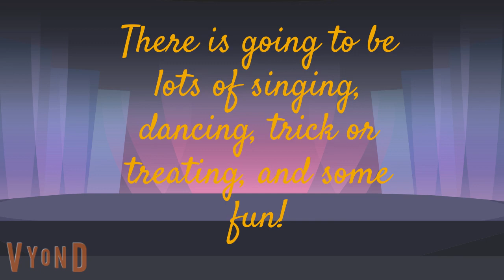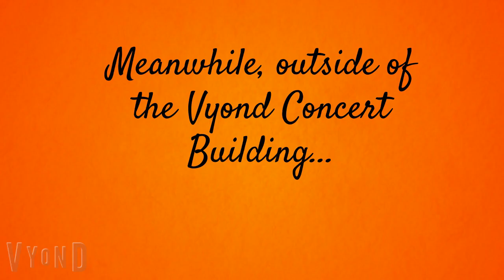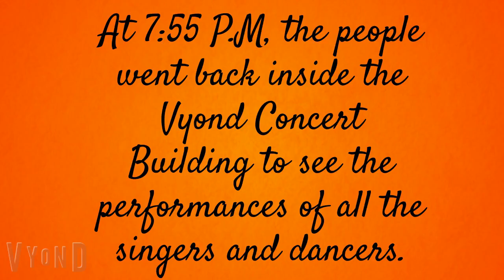The Vyond Opera: Part 10 Halloween Special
Here it is! The Halloween party and performances at the Vyond Opera!
Pikachu, Haunter, Gengar, Nidoqueen, Gible, Mareanie, Misdreavus, and rhydon also appear in this video.
Rosa and her sister Galactic announce the Trick or Treating event before the performances, and then later, at 7:55 P.M, they told the audiences that the opera singers and dancers are going to perform in 5 minutes (At 8:00 P.M.)
1:27 - 3:02 - Trick or Treating Featuring Dexter and Dee Dee (Dexter's Laboratory)
Haunter, Gengar, Gastly, Misdreavus, and Mareanie, and also some pirates.
4:27 - 4:59 - Alexia Ashford's song - Berceuse - Lullaby
5:09 - 6:21 - Murderous Eyes - The Awakening of Alexia Type 1
6:42 - 7:53 - Theme of Alexia Type 1
8:09 - 9:17 - Theme of Alexia Type 2
9:33 - 12:07 - Celebi, Gardevoir (Soprano opera singer), and Lugia - Earthly Destiny
12:24 - 14:58  Almost like Being in Love - Nidoking and Nidoqueen (Feature Dragonite Violinists)
15:14 - 18:32  Die Beiden Grenadiere - Druddigon (Baritone Opera singer) Gabite (Pianist)